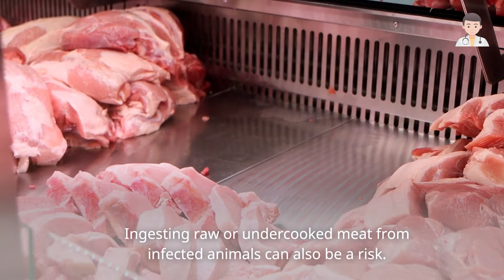What is Zoonotic Transmission (3 Minutes Microlearning)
Zoonotic Diseases
Zoonosis and Human Health
Zoonotic Infections
Zoonotic Pathogens
Zoonotic Transmission Mechanisms
Examples of Zoonotic Diseases
Zoonotic Disease Prevention
Zoonotic Outbreaks
Zoonotic Transmission Routes
Zoonotic Risk Factors
Zoonotic Reservoirs
Zoonotic Emerging Diseases
Zoonotic Disease Control
Impact of Zoonotic Transmission
Zoonotic Transmission and Public Health
Zoonotic Transmission Awareness
Zoonotic Transmission Research
Zoonotic Transmission in Animals
Global Zoonotic Challenges